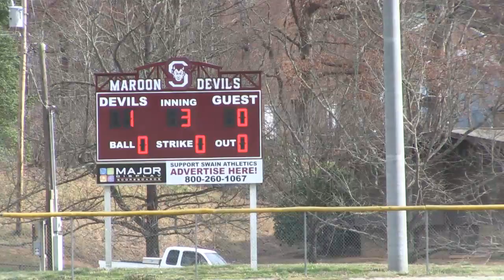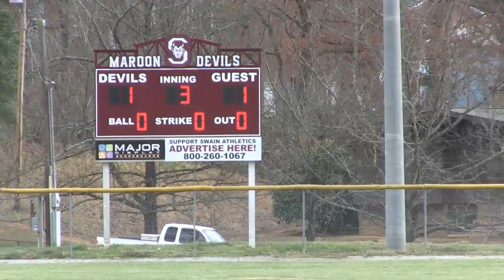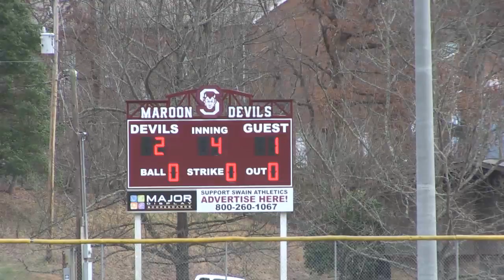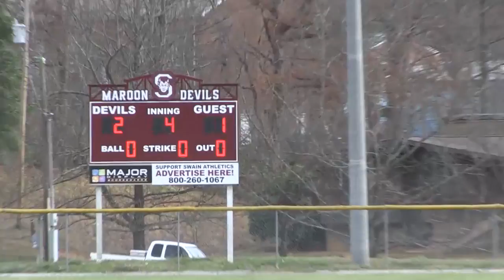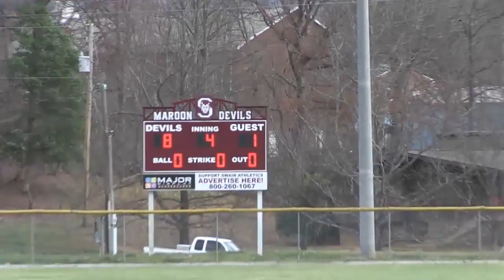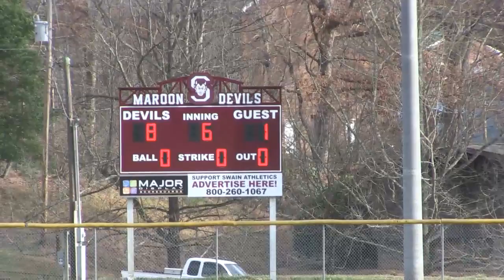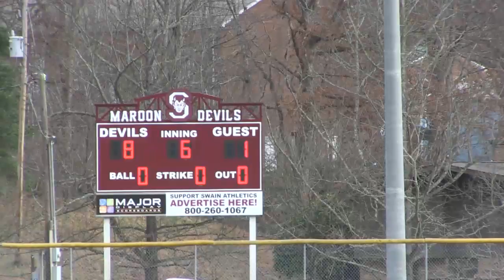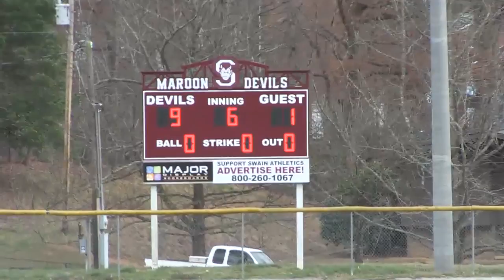Baseball; Maroon Devils Host Cherokee March 24, 2017